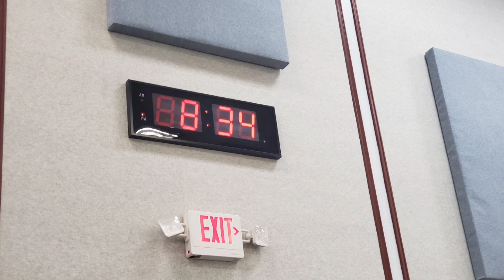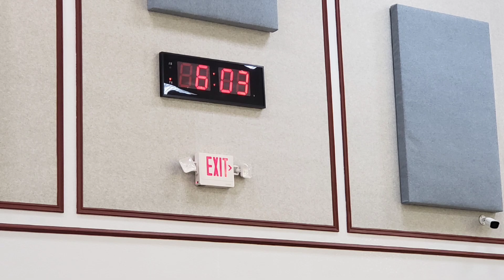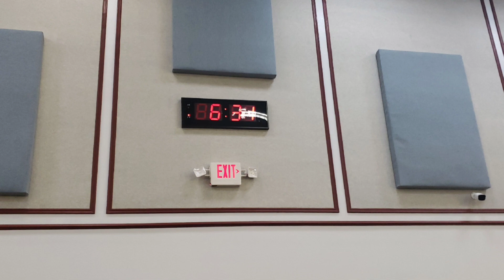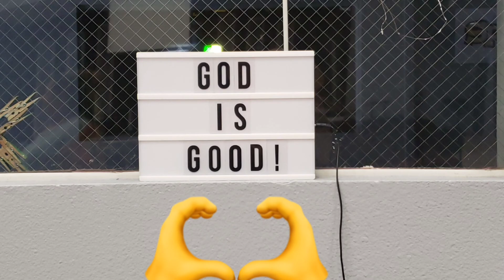RENOVACIÓN DEL TEMPLO DE DIOS CRISTO REY 2023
Agosto 20, 21 del 2023.

"Cuando los albañiles terminaron de echar los cimientos del templo del SEÑOR, se presentaron los sacerdotes en sus vestiduras, con trompetas, y los levitas, hijos de Asaf, con címbalos, para alabar al SEÑOR conforme a las instrucciones del rey David de Israel. Y cantaban, alabando y dando gracias al SEÑOR: Porque El es bueno, porque para siempre es su misericordia sobre Israel. Y todo el pueblo aclamaba a gran voz alabando al SEÑOR porque se habían echado los cimientos de la casa del SEÑOR." Esdras 3:10-11

¡Oh Jehová, Señor nuestro, cuán grande es tu nombre en toda la tierra! A él sea la gloria en la iglesia y en Cristo Jesús por todas las generaciones, por los siglos de los siglos, Amén.

Si no tiene una Iglesia donde congregarse, le invitamos a exhaltar, alabar y adorar  juntos el nombre del Señor.  Te esperamos. Esta es su casa. Sean todos Bienvenidos. 🙏❤💒

2769 Valwood Parkway
Farmers Branch, Tx.; USA 75234